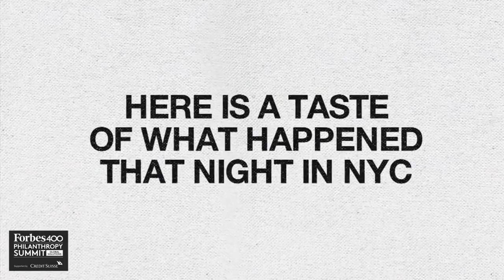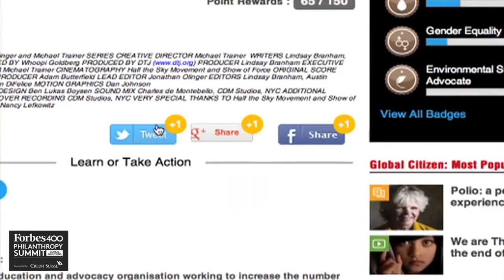Engaging Youth in the Fight Against Extreme Poverty - Hugh Evans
Hugh Evans’ breakthrough brand of action-oriented humanitarianism has mobilized millions to end extreme poverty, climate change and gender inequality around the world. A riveting speaker and irresistible motivator, Evans’ passion and purpose have captured the attention of heads of state, business leaders, billionaires, and a growing list of influential admirers such as Bono, Bill and Melinda Gates, Bill Clinton, Hugh Jackman, Arianna Huffington and Ben Affleck. The annual Global Citizen Festival that Evans founded attracts headliners such as Pearl Jam, Beyoncé, Coldplay and Ed Sheeran to perform every September in New York’s Central Park, rewarding activist attendees and raising awareness of the organization’s transformational work.